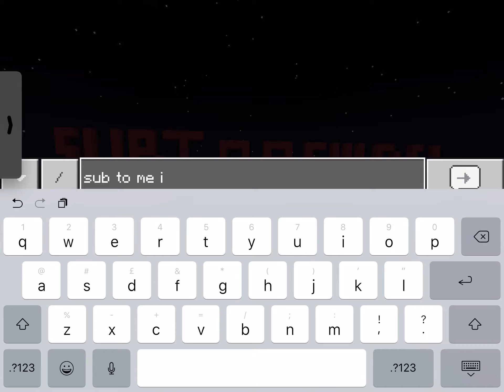playing minecraft for pewdiepie! Ep1